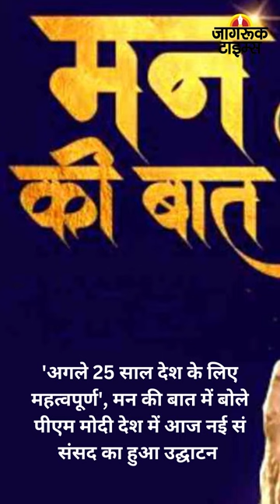JAGRUK TV : BULLETIN 28.05.2023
१- PM मोदी ने बीजेपी शासित राज्यों के सीएम और डिप्टी सीएम के साथ पार्टी मुख्यालय में बैठक की

२-कर्नाटक: कांग्रेस MLA की पोती ने राहुल गांधी को लिखा पत्र, दादा को कैबिनेट मंत्री बनाने की अपील

३-अरविंद केजरीवाल ने दिल्ली के एलएनजेपी अस्पताल में जाकर की सत्येंद्र जैन से मुलाकात

४-'अगले 25 साल देश के लिए महत्वपूर्ण', मन की बात में बोले पीएम मोदी देश में आज नई सं संसद का हुआ उद्घाटन

५-राहुल गांधी का पीएम मोदी पर निशाना, कहा- राज्याभिषेक पूरा हुआ- 'अहंकारी राजा' सड़कों पर कुचल रहा जनता की आवाज

६-स्थिर बनी हुई है मनोहर जोशी की हालत,  ‘ब्रेन हेमरेज’ से मुंबई के हिंदुजा अस्पताल में भर्ती हैं पूर्व सीएम

७-धौलपुर के जंगल में करंट लगने से दो तेंदुओं की मौत, पोस्टमॉर्टम के लिए भेजे गए शव  ,राजस्थान के धौलपुर की घटना

८-बंगाल में मिड डे मील में सांप-छिपकली के बाद अब मिला कीड़ा, मचा हड़कंप

९- एनसीपी नेता सुप्रिया सुले ने नए संसद भवन के उद्घाटन समारोह को बताया अधूरा, कहा-अब हमें नए संसद भवन में जाना होगा

१०-हंगामे के बाद खत्म हुआ पहलवानों का धरना, अब वापस नहीं लौट पाएंगे जंतर-मंतर!